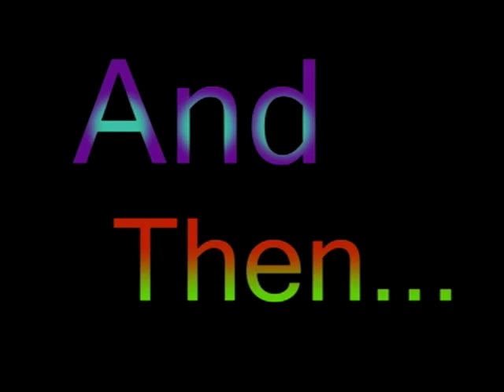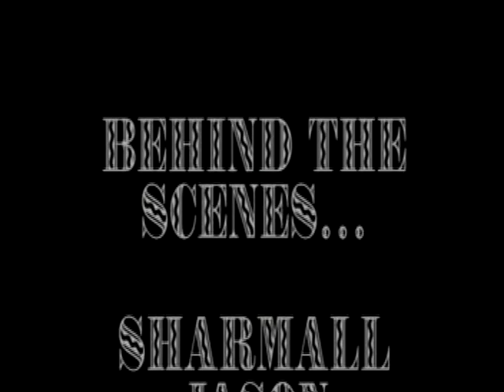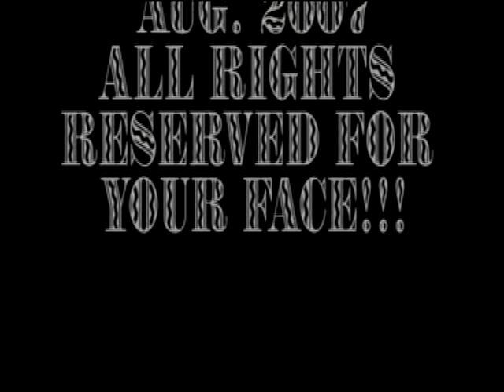The 715 Show - 4th Episode part 4 of 4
Brand New For the month of August!!!
All new skits from the 715! A new version of "Morning After Drinking". "Will It Smash It?" with Jim Boyette. Sparkler Bomb, Edward G. Robinson talking fish, bLOWING UP TV MUSIC VIDEO! And finishing off with cutting of the hand on the TV! WATCH THIS SHOW. ALL FOUR PARTS. It is entertaining for your face.

Otherwise all you get from wausau is miss gay wausau, and that sucks.  So we are changing the face of Wausau on Youtube.
Support the 715!  Spread the word!  . If you read this far, thanks for reading, vote the video, and please comment on the show. Let me know how I am doing.

Bigcat Vogues